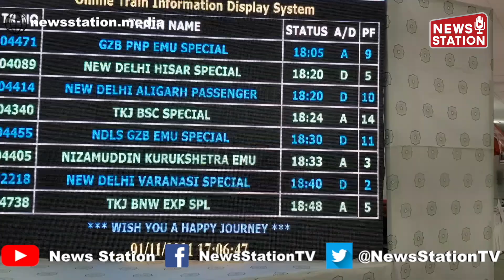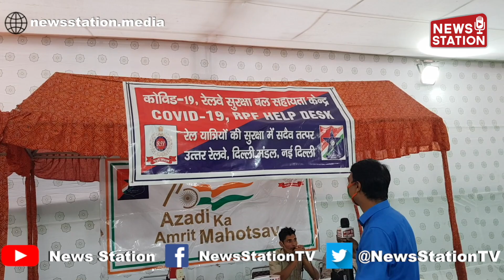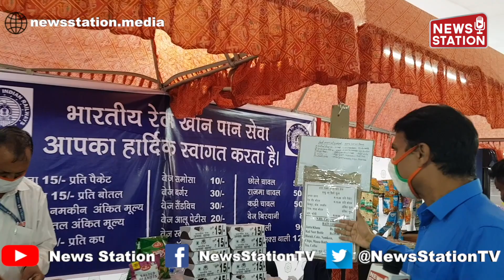दीपावली और छठ के मौके पर रेलवे ने कमर कसी, यात्रियों की बढ़ती भीड़ से निपटने के लिए किए बंदोबस्त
दीपावली-छठ पर्वों के दौरान यात्रियों के सुगमतापूर्वक आने जाने, व्‍यवस्थित रूप से चढने-उतरने, अतिरिक्‍त फूड-स्‍टॉलों, पानी, शौचालयों, चिकित्‍सा सुविधाओं, जन उदघोषणा और डिस्‍प्‍ले प्रणाली की रेलवे ने खास व्यवस्था की है
    नई दिल्‍ली स्‍टेशन पर मिनी कंट्रोल रूम बनाया गया है जिससे सुबह 06.00 बजे से लेकर रात्रि 12.00 बजे तक नामित स्‍टाफ द्वारा मैनेज किया जाता है । यहां पर सभी आवश्‍यक सुविधाएं तथा उपस्‍कर उपलब्‍ध कराए गए हैं । संबंधित अधिकारियों को समन्‍वय के लिए भी नामित किया गया है । इसके अलावा अतिरिक्‍त यात्री प्रतीक्षा एरिया बनाया गया है और सुविधाएं प्रदान की गयी हैं । बड़ी एलईडी स्‍क्रीन पर अपेक्षित सूचनाएं प्रदर्शित की जा रही है । रेलवे सुरक्षा बल हैल्‍प डेस्‍क काउंटर सहित चिकित्‍सा सुविधाओं हेतु डॉक्‍टर/पैरामैडिकल स्‍टाफ की तैनाती की गयी है । यहॉं एम्‍बुलेंस सुविधा भी उपलब्‍ध रहेगी । अतिरिक्‍त स्‍टाफ की तैनाती के साथ-साथ विभिन्‍न एहतियाती उपाय अपनाए गए हैं ।